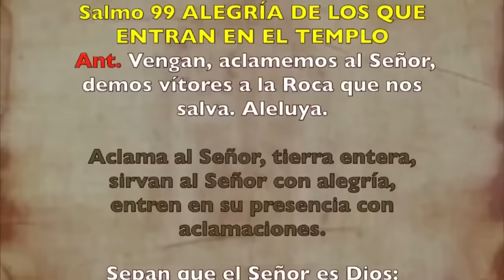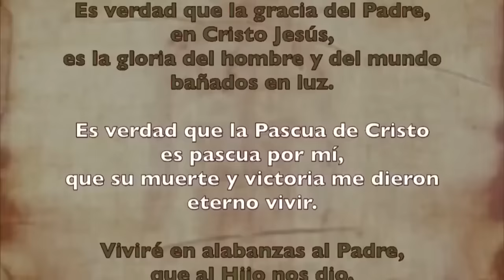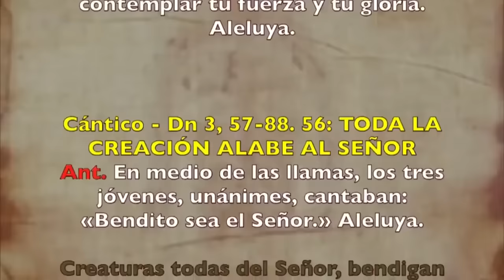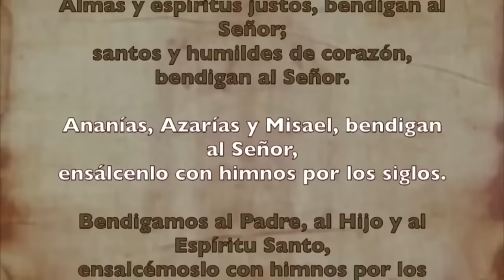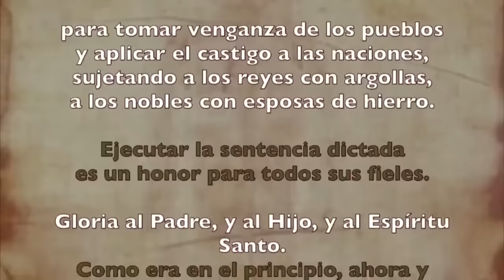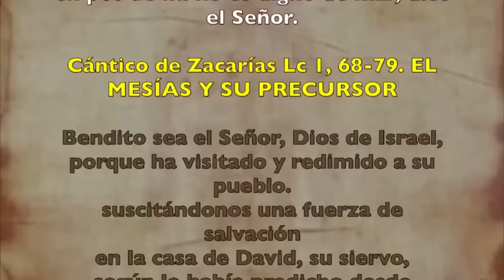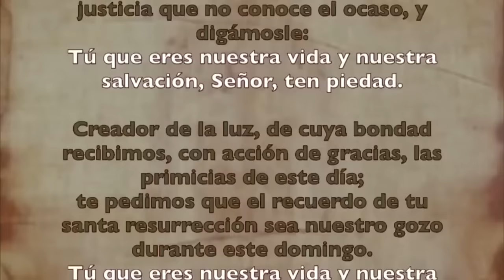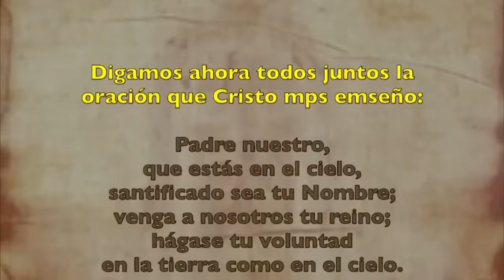Oración de la mañana (Laudes), DOMINGO 30 DE JUNIO 2024 | XIII semana Tiempo Ordinario